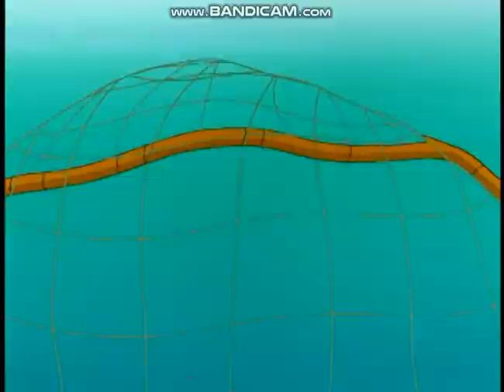Strawberry Shortcake (DVD) - Play Day Surprise & Seaberry Beach Party Trailer